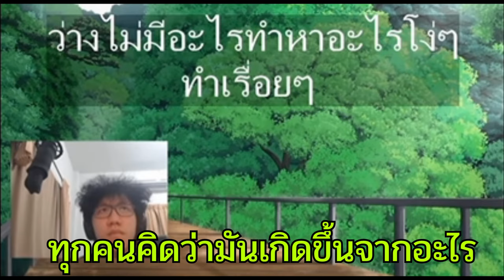ความรักคือข้าวมันไก่ @BreakGate/@HellGateStudioTeam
ความรักคือข้าวมันไก่  @BreakGate / @Sunny HellGate

ฺคลิปส่วนที่ตัดจากช่อง @BreakGate

คลิปจากช่อง @HellGateStudioTeam ตะลุยโลกดิสคอร์ดกันครับ เดี่ยวซันสั้น

และ เพลง 1โปก x 19hellgate - ความรักและข้าวมันไก่กับปีในท่อ FREESTYLE (เพชรเต็มตัว REMIX) (Visualizer)

เฟซบุ๊กส่วนตัว - อิทธิพัทธ์ กิตติ์ขจรถิร
โฆษณายังไม่รับครับ

สเปกโน็ตบุ๊ก ASUS Strix gaming G731GV
Ram hyperX 16gb ddr4 bus 3200Mhz
GPU Nvidia RTX2060 6GB
SSD M.2 512GB*2
จอ 17.3 นิ้ว FullHD 144Hz
จอ 2 DellTouchScreen 23.6 นิ้ว FullHD IPS
ขอบคุณครับที่รับชมครับ